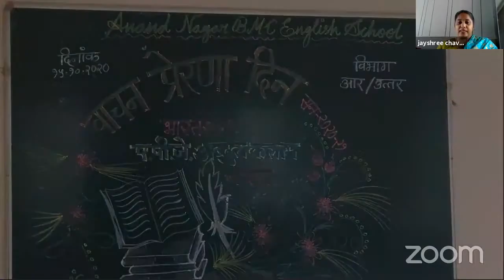Vachan Prerna Day Celebration | APJ Abdul Kalam Birth Anniversary | Anand Nagar Mumbai Public School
APJ Abdul Kalam's 89th birth anniversary is being celebrated today. Avul Pakir Jainulabdeen Abdul Kalam was born on October 15, 1931, at Rameswaram in Tamil Nadu. The former President's life as a student was very challenging, filled with hardships and struggles. There was a time when he had to sell newspapers from door to door to support his family and education. Dr APJ Adbul Kalam's commitment and love for education was such that he overcame all hardships and achieved excellence not only in academics; but also held the highest constitutional post in India. Dr APJ Abdul Kalam will remain an inspiration and role model for generations to come. In 1997, he received the Bharat Ratna, the highest civilian award in India. He is a recipient of several other awards including Padma Bhushan (1981) and the Padma Vibhushan (1990). In 2002, Dr Kalam became the 11th President of India. But he always referred to himself as a teacher first.

APJ Abdul Kalam Birth Anniversary: Know the 10 big achievements of India's 'Missile Man'

Dr APJ Abdul Kalam headed multiple nuclear tests at Pokhran. As the Chief Scientific Adviser to the then Prime Minister, Dr Kalam played a major role in heading the Pokhran-II nuclear tests
The nuclear tests under the supervision of Dr Kalam, during July 1992 to December 1999, made India a nuclear power.

Dr APJ Abdul Kalam led India's two major science research organisations - Defence Research and Development Organisation (DRDO) and Indian Space Research Organisation (ISRO)
Dr Kalam is credited with pioneering work in the development and operationalization of 'Indigenous Guided Missiles' - AGNI and PRITHVI

For his work on AGNI and PRITHVI, Dr APJ Abdul Kalam was fondly called the 'Missile Man of India'.
Dr Kalam led the project to develop India's first Satellite Launch Vehicle (SLV)
Dr Kalam worked for over 10 years as the project director for the development of the indigenous Satellite Launch Vehicle at ISRO

In July 1980, under the guidance of Dr APJ Abdul Kalam, India's SLV-III successfully deployed the Rohini satellite in the near-Earth orbit, making India a member of the exclusive space club
Dr Kalam directed projects for the development of India's ballistic missiles. He headed the projects Devil and Valiant, for the development of ballistic missiles using the technology behind the successful SLV programme.

APJ Abdul Kalam made huge contributions to the healthcare sector. He worked hard for making healthcare accessible to all. Dr Kalam worked with cardiologist Soma Raju, and developed a low cost coronary stent the 'Kalam-Raju Stent'

Dr Kalam died on July 27, 2015, while delivering a lecture at the Indian Institute of Management in Shillong.